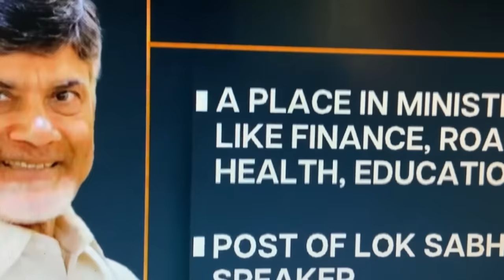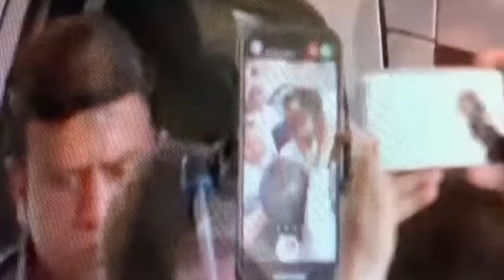dang jwat ban pynlong sorkar ka BJP//storyteller lyndon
Education video

dang shem shitom ka bjp ban pynlong sorkar